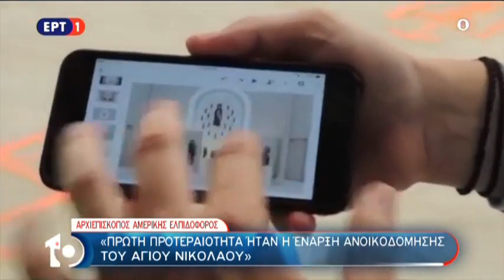Αρχιεπίσκοπος Αμερικής Ελπιδοφόρος. Συνέντευξη στις ΕΡΤ1, 22.6.2020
Αρχιεπίσκοπος Αμερικής Ελπιδοφόρος. Συνέντευξη στις ΕΡΤ1, 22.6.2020, κατά την 1η επέτειό του από την ανάρρησή του στον αρχιεπισκοπικό θρόνο της Αμερικής